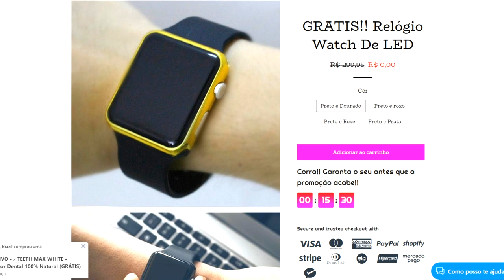🔴 "TÔ FORA!!" DIZ ADVOGADO DE NAJILA NO CASO NEYMAR